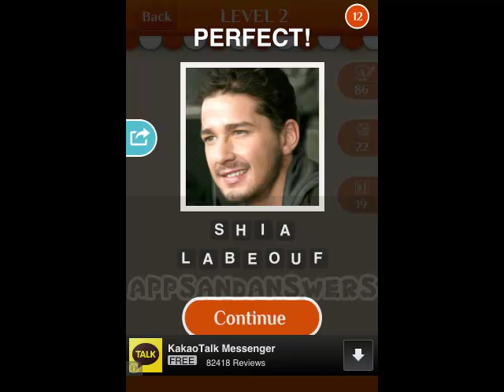Celebrity Guess! - Level 2 Answer 11-20